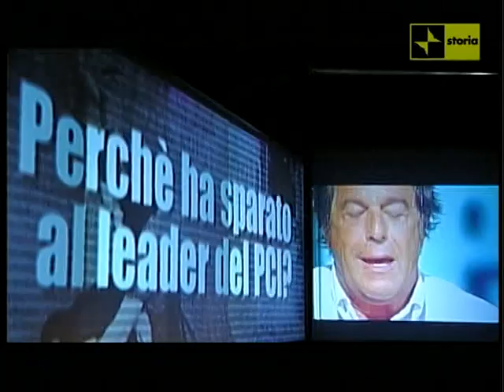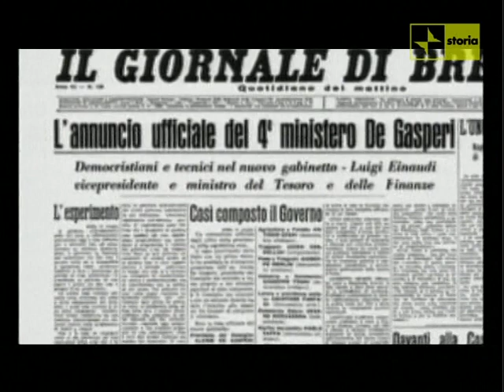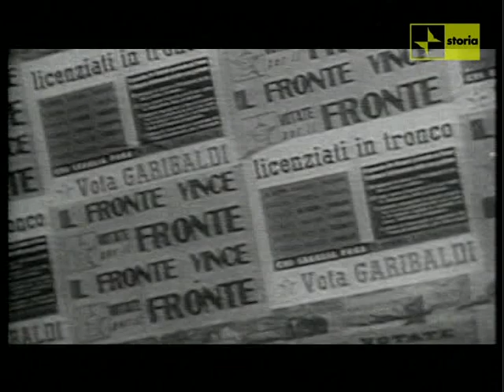L'attentato a Togliatti (1/5)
Documentario sull'attentato a Palmiro Togliatti del 14 luglio 1948

di Rai Storia